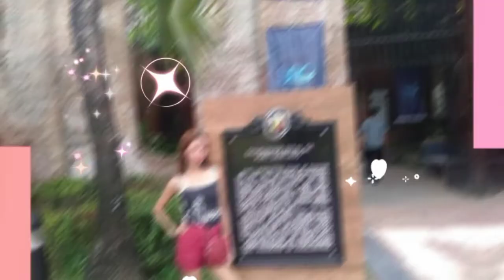LongRide GaBalDon | Neuva Ecija